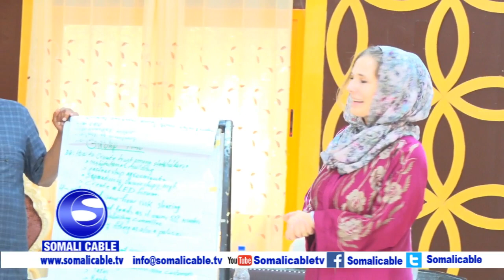Warka Qorshaha Lagu Sameyn Karo Iskaashiga Iyo Midawga Dawlada ,Ururada Iyo Shirkadaha